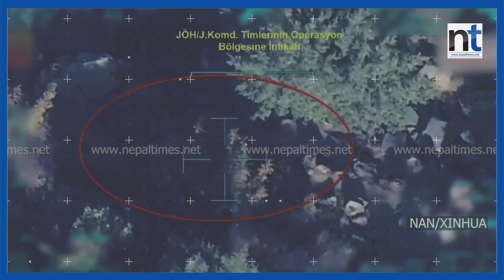चीनका १२ आणविक केन्द्र विश्वका वैज्ञानिकहरुका लागि खुला || Nepal Times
चीनका १२ आणविक केन्द्र विश्वका वैज्ञानिकहरुका लागि खुला

Produced By: Nepal Times Media Private Limited
News Edited By: Harihar Nepal
Presented By: Rashmita Udash
Video Edited By : Shankar Parihast